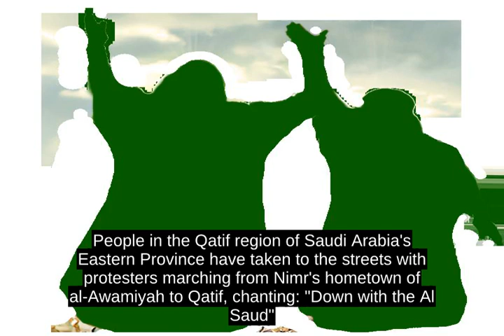Execution Of Nimr Al-Nimr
Shaykh Nimr Baqir al-Nimr was a prominent Shia cleric in Saudi Arabia who was among 47 people executed on 2 January 2016 for terrorism offences